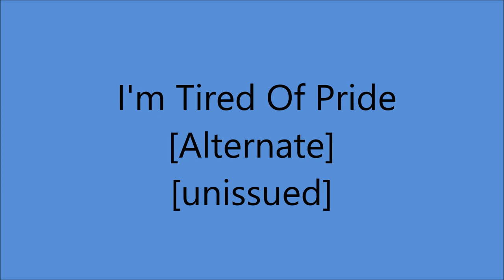Bonnie Guitar - I'm Tired Of Pride [Alternate] - [1961].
[Written by  Hal Blair - Johnny Olsen]

Unissued - Released on  CD  -
     "Intimate Session"  [2012]
Also Recorded  1961  Master

RCA Victor Studio 2, 6363 Sunset Blvd., Hollywood, CA -
Bonnie Guitar [gt/vcl solo - [two voices] - speech],
Al Hendrickson [gt],Bill Pitman [gt], Billy Strange [gt],
Lyle Ritz [bass], John Jesse Sailes [drums]
and Herman Clebanoff, James Getzoff, Benny Gill
Leonard Malarsky , Lou Raderman [violin].
Producer: Darol Rice.

1968 - Academy of Country Music -
2013 - Northwest Western Swing Music Society Hall Of Fame